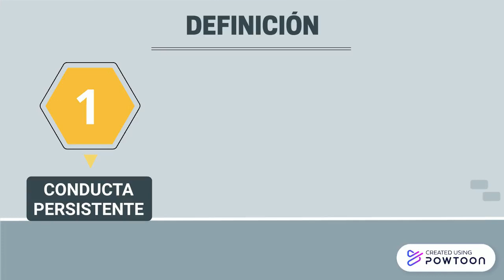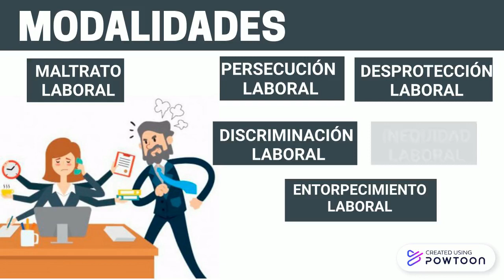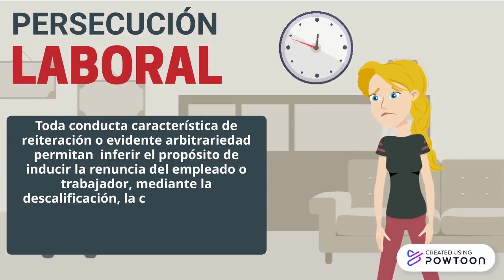PEDELTA PARTE 1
Copy of Copy of None-- Created using Powtoon -- Free sign up -- Create animated videos and animated presentations for free.  PowToon is a free tool that allows you to develop cool animated clips and animated presentations for your website, office meeting, sales pitch, nonprofit fundraiser, product launch, video resume, or anything else you could use an animated explainer video. PowToon's animation templates help you create animated presentations and animated explainer videos from scratch.  Anyone can produce awesome animations quickly with PowToon, without the cost or hassle other professional animation services require.